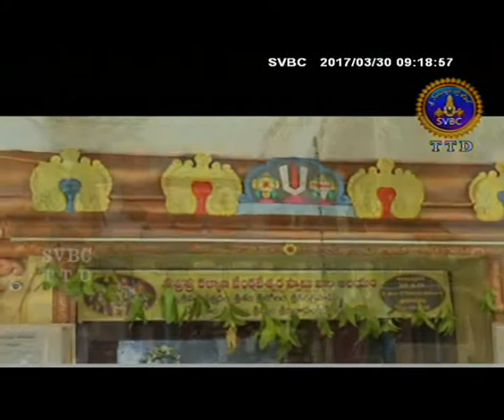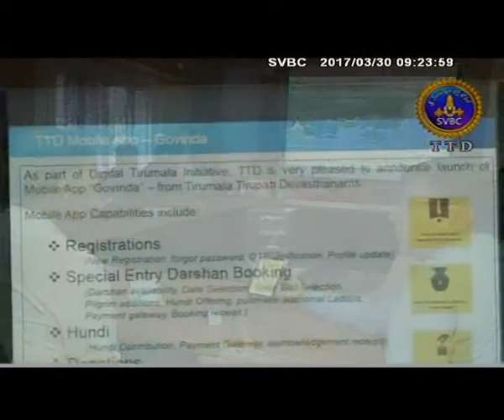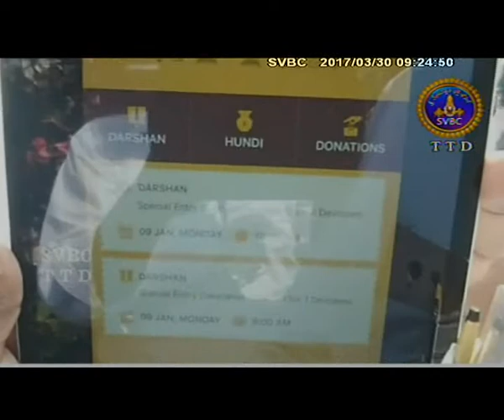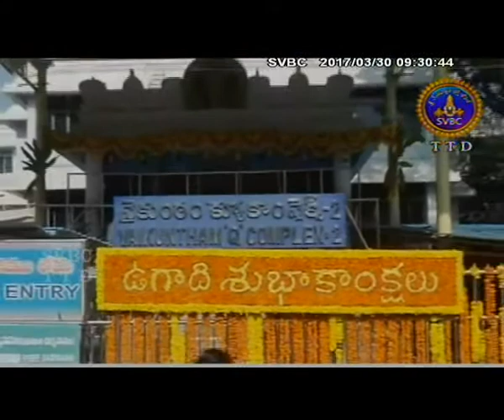SVBC TTD-Adhyatmiika Viseshalu గోవింద టిటిడి మొబైల్ యాప్ 9 Am 30-03-17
గోవింద టిటిడి మొబైల్ యాప్